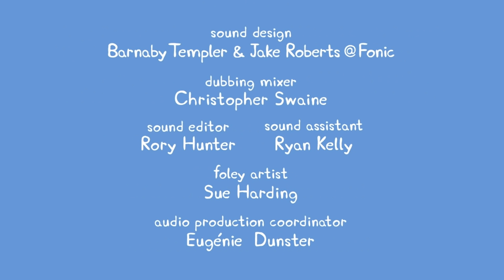Peppa Pig | Winter Games | Peppa Pig Official | Family Kids Cartoon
Welcome to the Official Peppa Pig channel and the home of Peppa on YouTube! We have created a world of Peppa with episodes and compilations to keep even the most dedicated Peppa fans happy.